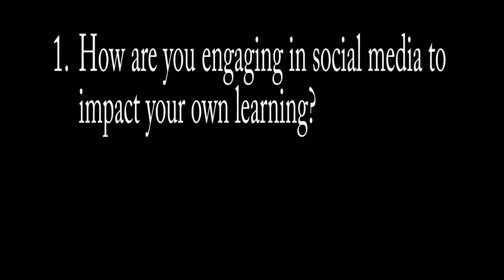Leadership Practices in a Connected World with Chris Smeaton (Pt. 2)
Chris Smeaton, Superintendent for Holy Spirit Catholic School Division shares the importance of digital citizenship, for both teachers and students as they move between the face to face classroom and digital spaces.